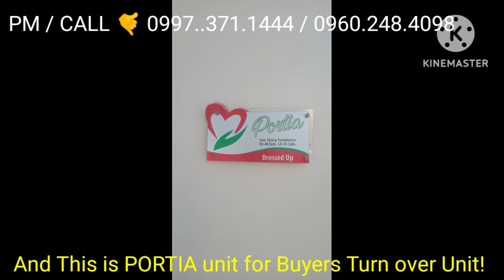PORTIA is one of the most value-for-money houses that we have to offer!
PORTIA is one of the most value-for-money houses that we have to offer! Free Tripping & Reservation Tru online!

👉Along the highway pa
👉Malapit pa sa lhat (SM TANZA,JOLIBEE,PUREGOLD,MCDO,ROBINSONS AT RESORT)

PORTIA is one of the most value-for-money houses that we have to offer! With the price starting below 1.8M and
available under a bank or Pag-ibig financing, Portia is very affordable.

Portia is a 2-storey townhouse with 3 bedrooms, 2 toilets, and a 1-car garage that sits on a 45 sqm lot. It is situated in a well-planned community with ample amenities and commercial establishments such as Mcdo, 7/11, gas stations, and more.

For FREE house viewing and reservation of your own Portia house model,

Project Address: Micara Estates Subdivision Brgy Sahud Ulan Tanza Cavite

- For more INQUIRIES/TRIPPING SCHEDULE/SITE VIEWING/RESERVATION